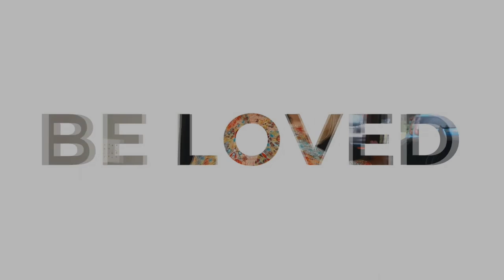What Is The Glory Of God? Pt.4 - Pastor Moss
Join us 𝗜𝗡 𝗣𝗘𝗥𝗦𝗢𝗡 or 𝗢𝗡𝗟𝗜𝗡𝗘 THIS MORNING at
10AM!
If this is your first time joining us, feel free to fill out a
digital connect card at the link provided below. We
would love to be able to get to know you and keep
you updated on future services!